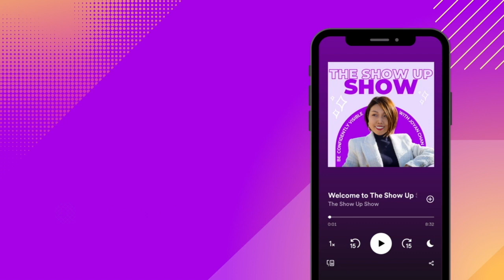TSUS 030. Mastering the Art of Messaging for Ready-to-Invest Followers with Meghan Clor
In her early days, Meghan believed that a large following was the key to success. She spent a year posting daily free content, but despite growing her audience, her bank account remained empty, and she battled imposter syndrome and burnout.

Meghan, an introvert at heart, realized the missing piece was her messaging. Her content wasn't attracting ready-to-invest followers. Once she fine-tuned her messaging, her coaching business took off.

Now, Meghan is on a mission to help new coaches shorten the learning curve and start booking clients, even with a small audience. Tune in for insights on transforming your messaging for success.

Come hang with us at the next Virtual Dinner Party on the topic of "How to Monetize & Turn A Podcast Into Business".